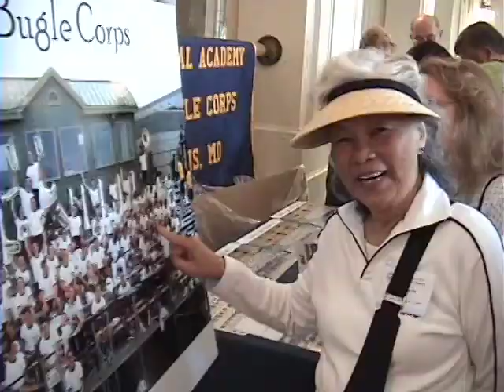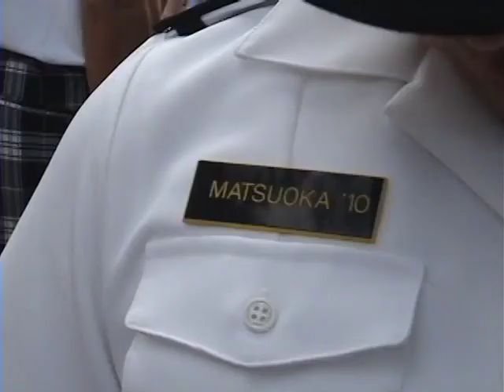Weixin Naval Academy Plebe Year 2006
Weixin finishes her first year at the Naval Academy celebrations. Grandma, daddy mom and little sister Sasha were there.